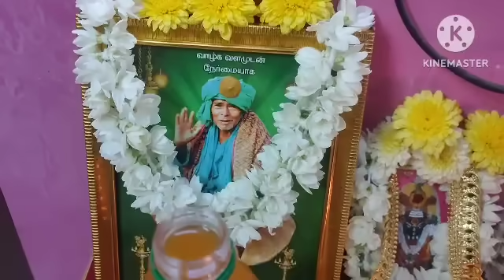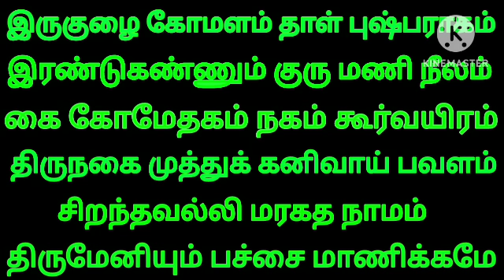நாளை Nov 17&18 சுக்ரவார பஞ்சமி இதை மட்டும் சொல்லுங்கள் அடுத்த நாளே மாற்றம் தெரியும் பணம் குவியும்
Hi Everyone !! Welcome to Divine route youtube channel !! In this video I have explained simple money attraction technique on valarpirai panchami. Tomorrow panchami timings given in this video. November 2023 panchami date and time clearly given..How to attract money is explained in this video. To know more watch this video..Enjoy the video...